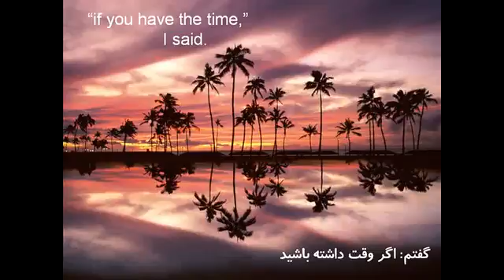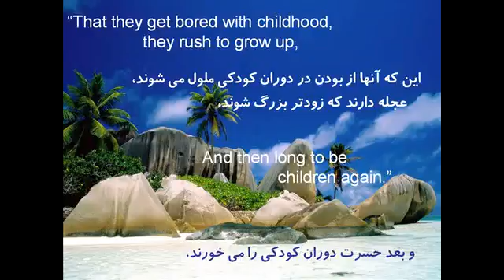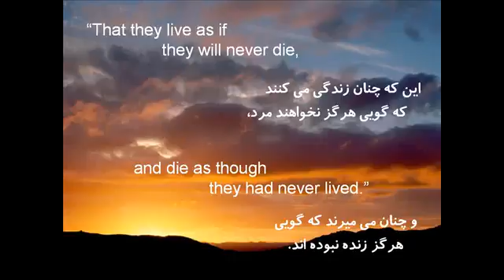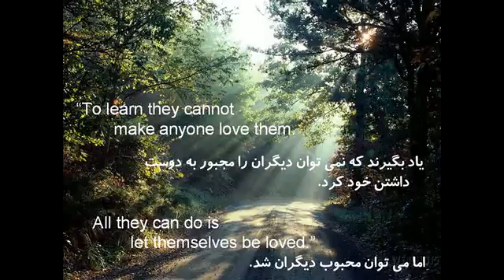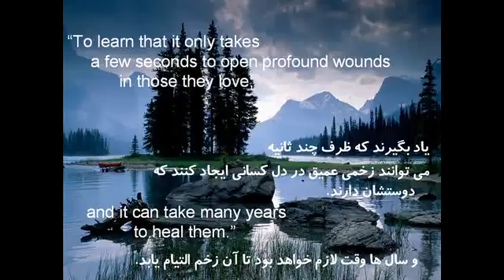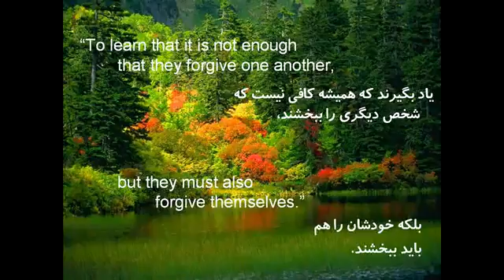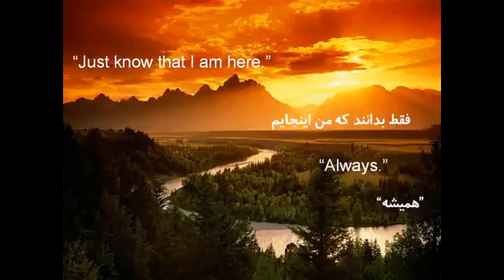گفتگو با خدا